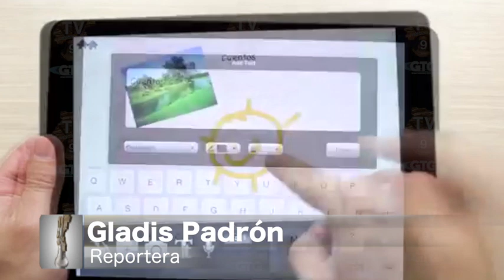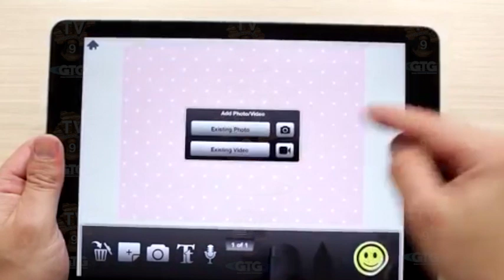Cuidado con los juguetes tecnológicos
Ya pasó la Navidad y ahora con la llegada de los Reyes Magos la mayoría de niños recibieron juguetes electrónicos con conectividad a internet, pero con ello, la advertencia a los padres de familia sobre el uso que sus hijos les dan, pues existen aplicaciones que más que juguetes son espías.